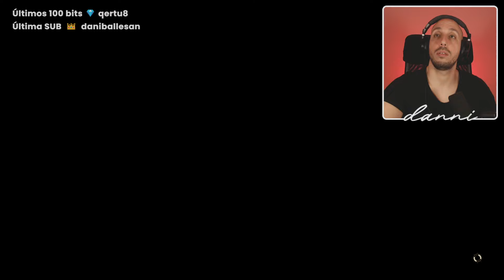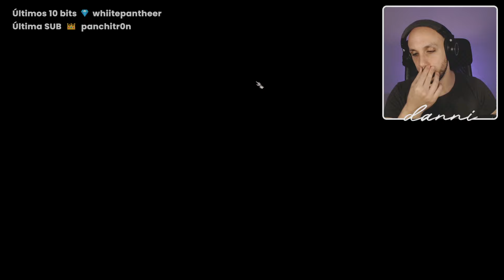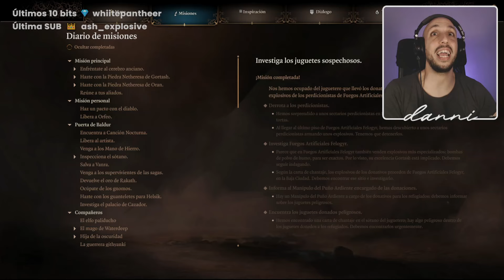SE UNE MINSC 👨🏻‍🦲 Me tiro a un oso y a una diablesa 🐻😈 BALDUR'S GATE 3 (gameplay español PARTE 26)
Súmate al chat y ayúdame a elegir el destino de mi personaje.

Gameplay en español de Baldur's Gate III
Es un videojuego de rol desarrollado por Larian Studios. Representa la tercera entrega, basada en el sistema de juego de rol de mesa Dungeons & Dragons.
El 6 de octubre de 2020, se lanzó una versión preliminar del juego para Windows, macOS y Stadia. El juego estuvo en acceso anticipado hasta su lanzamiento oficial, el 3 de agosto de 2023; posteriormente para PlayStation 5 y Xbox Series X/S.

Ambientada en el año 1492 DR, más de 120 años después de los eventos de Baldur's Gate II: Shadows of Amn y meses después de Baldur's Gate: Descent into Avernus, la trama de Baldur's Gate III se desarrolla en un contexto en el que las fuerzas oscuras están en ascenso.
El personaje jugable ha sido capturado por los Mind Flayers, quienes han iniciado una invasión de Faerûn. Estos seres han implantado en el protagonista, así como en numerosas otras criaturas, tadpoles ilithid, parásitos capaces de controlar y transformar a sus huéspedes en Mind Flayers. Sin embargo, antes de que pueda completarse la transformación, la nave voladora Nautiloid en la que se encuentran es atacada por guerreros githyanki y sus dragones rojos, huyendo a través de varios reinos, incluyendo Avernus, el primero de los Nueve Infiernos. Durante el conflicto, el protagonista logra liberarse y dirige la nave dañada de vuelta a Faerûn, donde se estrella. En su búsqueda de una forma de eliminar el parásito, el protagonista se encuentra con otros supervivientes del naufragio: el mago humano Gale, la clériga semielfa Shadowheart, el vampiro elfo rebelde Astarion, el brujo humano Wyll y la guerrera githyanki Lae'zel.

El día de su lanzamiento de acceso anticipado, Baldur's Gate 3 se convirtió en el juego más vendido tanto en las plataformas Steam y GOG. En Steam, el juego alcanzó los 800 000 jugadores simultáneos en su tercer día, lo que indicó fuertes ventas iniciales. Larian Studios declaró que la gran demanda del juego pareció causar problemas técnicos a Steam en los minutos posteriores al lanzamiento.
Baldur's Gate 3 también fue ganador del juego del año "GOTY" en los Game Awards 2023.

Reparto
Amelia Tyler como la Narradora.
Neil Newbon como Astarion
Jennifer English como Corazón Sombrío.
Debora Wilde como Lae´zel.
Theo Solomon como Wyll.
Tim Downie como Gale.
Samantha Béart como Karlach.
Matthew Mercer como Minsc.
Tracy Wiles como Jaheira.
Dave Jones como el Halsin.
Scott Joseph como el Emperador.